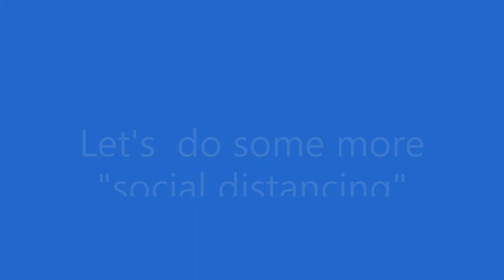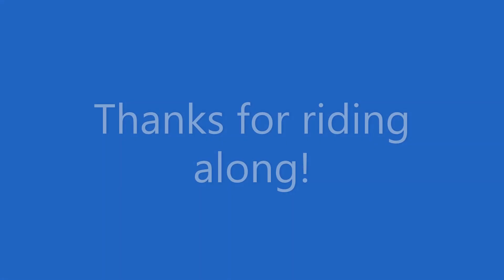1926 Ford Model T Coupe Country Drive 4/12/2020 P8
Here is episode #8 of 11 from my Easter Sunday "social distancing" drive.